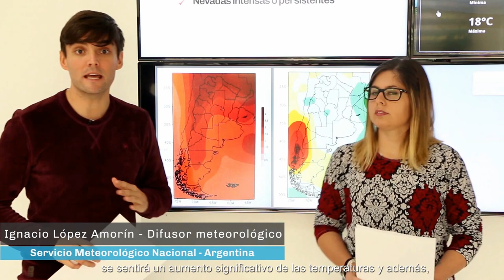Informe climático de Servicio Meteo Nacional, Argentina 2017-2100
Verano en la ciudad
(Español, Spanish subtitulo)